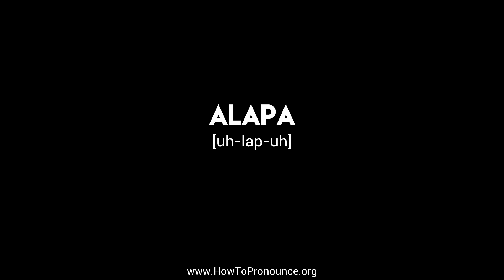How to Pronounce "alapa"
Learn the proper pronunciation of "alapa"